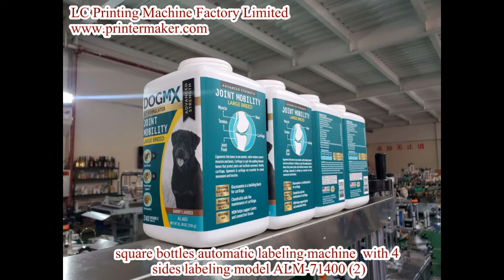square bottles automatic labeling machine with 4 sides labeling model ALM-71400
How to labeling on square bottles with 4 sides labeling, square bottles labeling machine, plastic bottles labeling machine, oval bottles labeling machine,
Skype: sarah21232